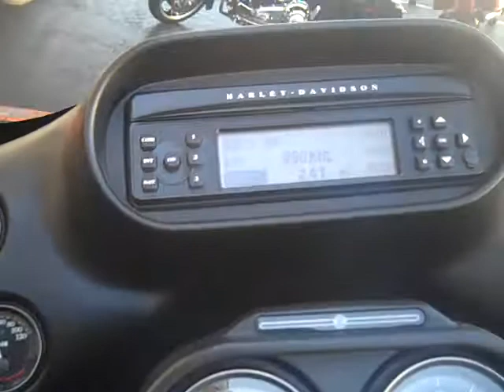2012 Road Glide Ultra for sale $19,200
San Diego Harley-Davidson